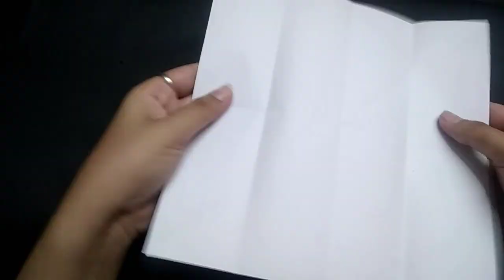How to make a Scrapbook | Scrapbook Tutorial | Scrapbook for beginners | Episode 3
Hi Guys!
This is episode 3 of our new series scrapbookfromscratch where I'll be showing you step by step tutorial of a single scrapbook.
This series will start by making the elements of the scrapbook to final assembling of those elements to make this project successful.

PRODUCTS USED-
*PRODUCT USED-
1. White Ivory Sheet
2. Black card stock
3. Red Card

XOXO